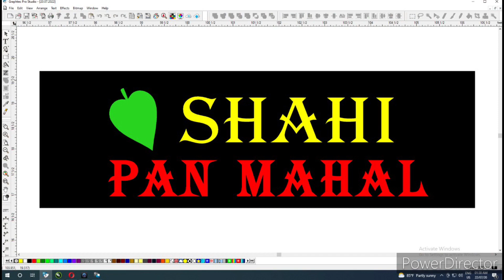JOURNEY OF SHAHI PAN MAHAL ❤️‍🔥||Tour of Shahi Must Watch...........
Tour of Shahi pan mahal  That how it will be became all their information of interior of Shahi pan mahal
nice Interior design.